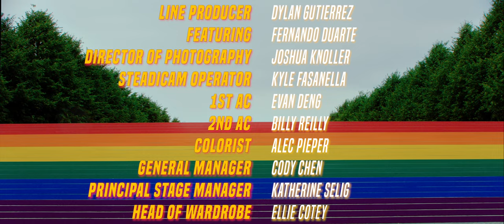‘Bubble Gum Pop’ | A Celebration of Pride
“Bubble Gum Pop” is an unapologetic explosion of self expression. This June, celebrate your Pride and danceyourfreedom by recreating your favorite moves from this video at the Progress Pride staircase at Four Freedoms Park on Roosevelt Island in New York or near any Pride flag in your city.

“Bubble Gum Pop” is a collaboration between The Joffrey Ballet, Action Lines, and The Four Freedoms Park Conservatory.

Starring Joffrey Artist Fernando Duarte